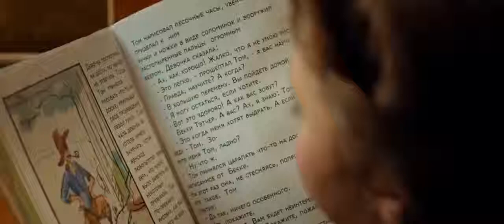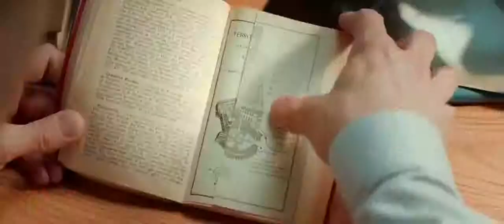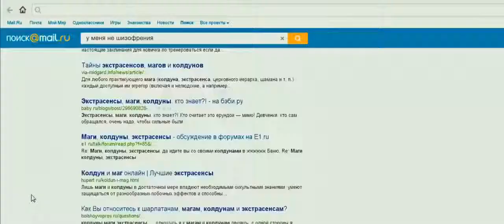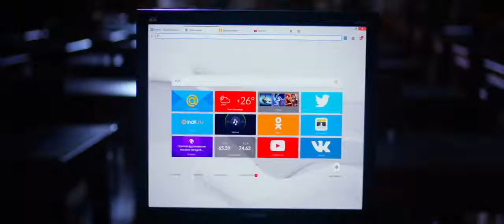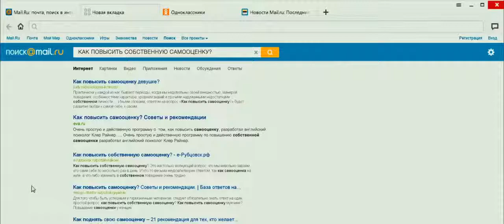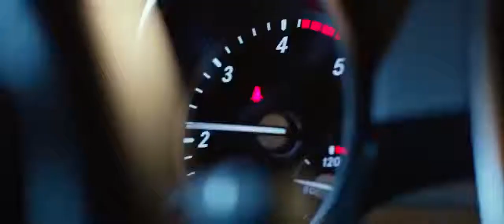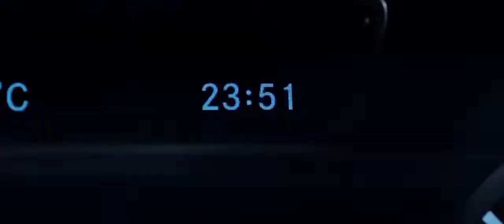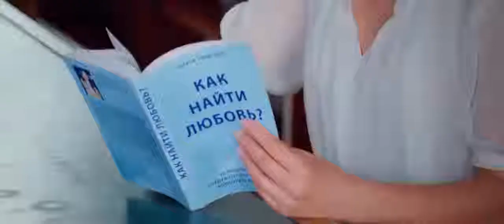КОМЕДИЯ 'М@ЖОРКА' РОССИЙСКИЙ ЛУЧШИЙ ФИЛЬМ 2018